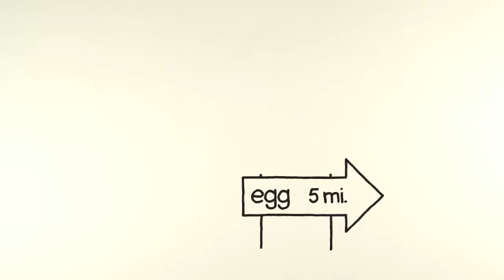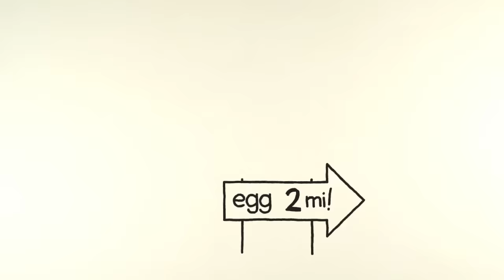Star Wombs | Pencilmation Cartoon #26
Ask questions, share ideas, and draw pictures in the Pencilmation Facebook Group

What happens when the human reproductive process meets Star Wars? Only Pencilmation can explain...

Pencilmation is an animated web series created by Ross Bollinger in which pencil drawn stick figures and doodles come to life.

Help me out! Buy the Pencilmation DVD!!! It features some rare animations I made a long time ago and how to videos.